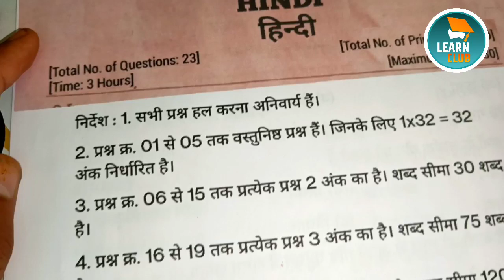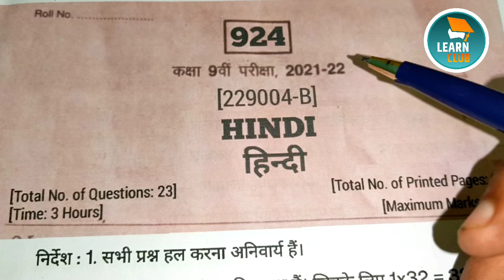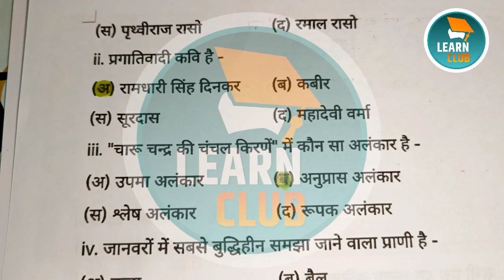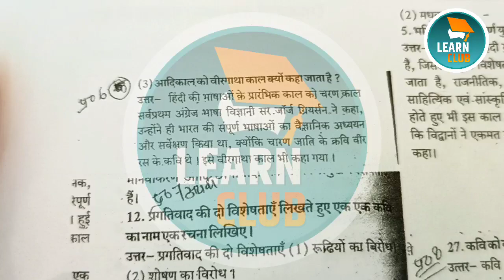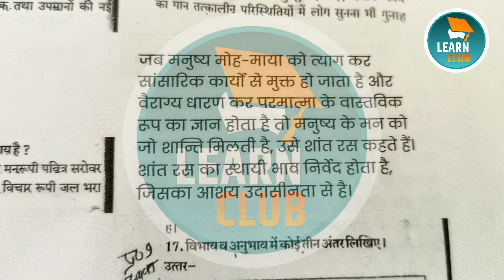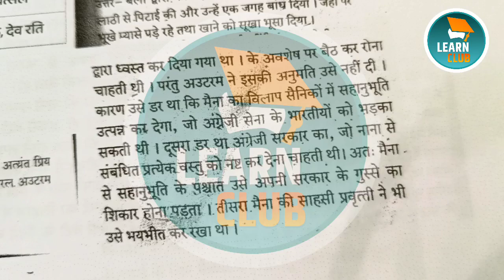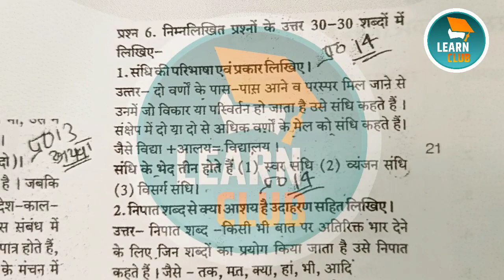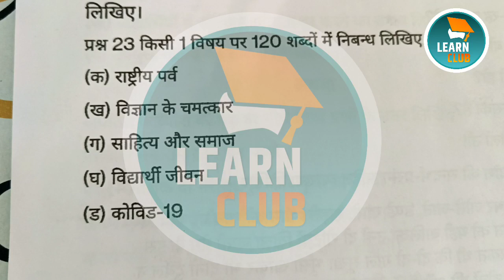class 9th hindi 100℅ real paper solution 2022 mp board | hindi paper 9th class 2022 24 march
learn club